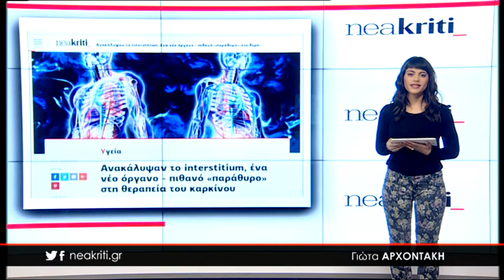Ειδήσεις σε 1 λεπτό από το neakriti.gr 28 03 18 1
-Φεύγει η σκόνη για… ρεκόρ και έρχονται οι πολυπόθητες βροχές! Πόσο θα «κρατήσουν»;

-Του «είπαν» τη μοίρα του, αλλά δεν ήξεραν τη... δική τους

-Ανακάλυψαν το interstitium, ένα νέο όργανο - πιθανό «παράθυρο» στη θεραπεία του καρκίνου